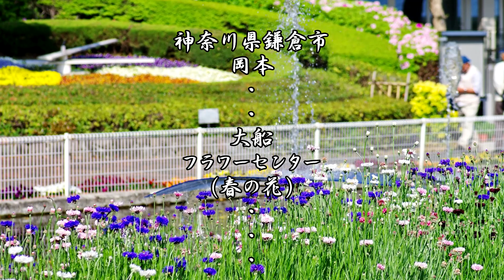大船フラワーセンター（春の花）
2018.04「日比谷花壇大船フラワーセンター」の愛称でリニューアル・・・・